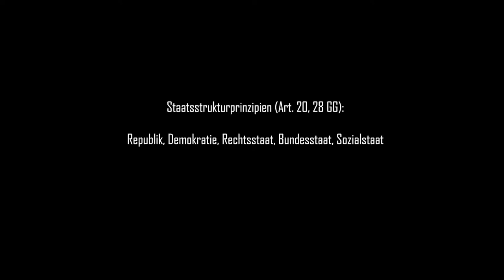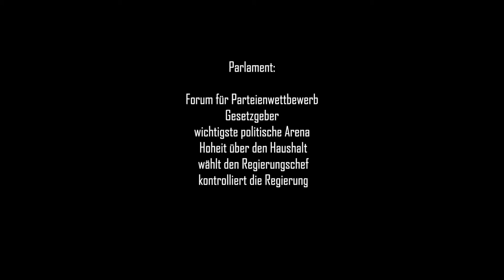Kap 3.1 Was bedeutet Parlamentarismus